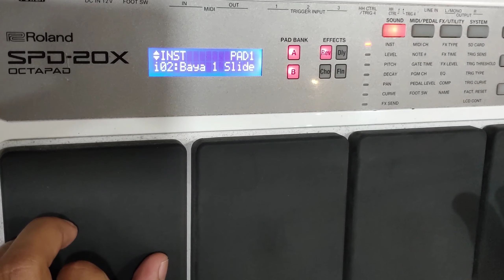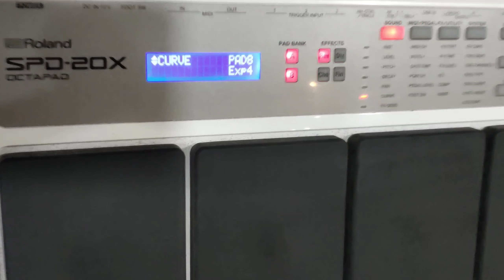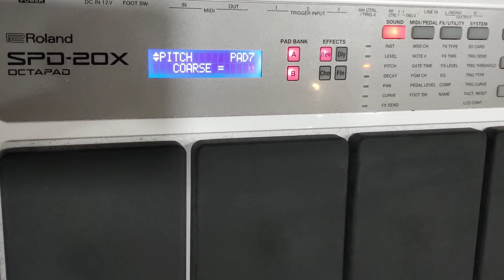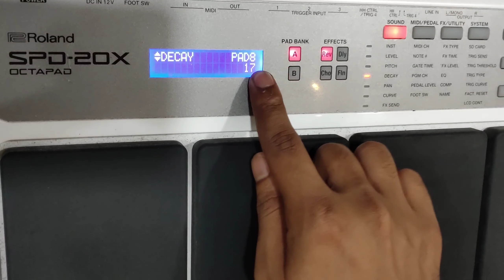जागरण दुगुन डुग्गी पैच || Roland spd20 x || Octapad patch with Editing